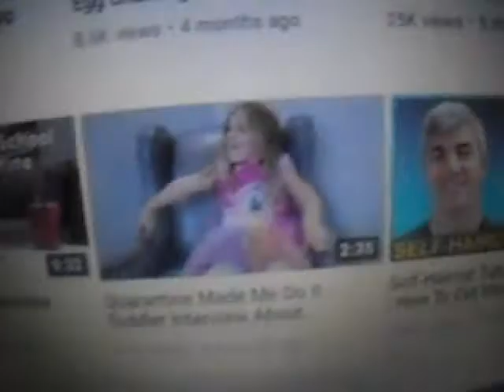youtube and there just for kids crap 2021 vlogmas 21